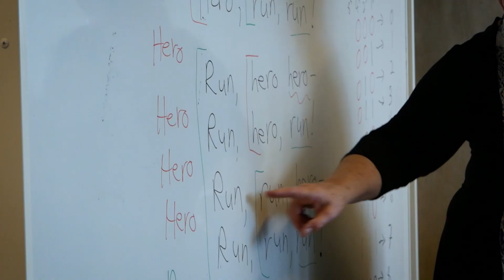Project: Binary Balcony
Ett filmprojekt på beställning av Malmö Universitet i samband med gästprofessor Susan Gerofskys workshop Binary Balcony.